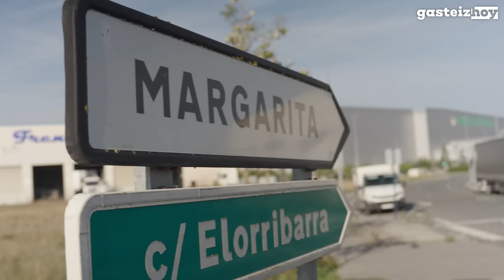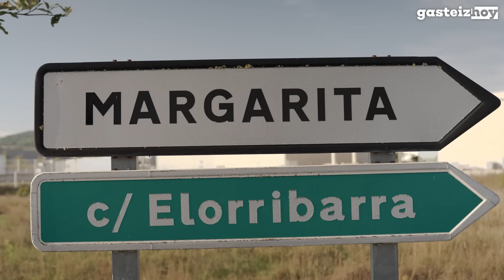El SOS de Margarita: un pueblo avasallado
Los vecinos de Margarita están desesperados con la situación actual del pueblo. La localidad se encuentra junto a la autovía A-1 en la salida industrial del polígono de Júndiz.

Las problemáticas de Margarita empezaron hace más de 20 años con la ampliación del polígono.

En este vídeo-reportaje podemos ver la situación actual de la localidad, narrada por alguno de sus vecinos.

El entorno de Margarita ha cambiado drásticamente en los últimos 20 años tal y como nos cuenta Arturo "poco a poco te va comiendo el polígono y últimamente, con las gasolineras que nos han puesto la problemática se agrava".